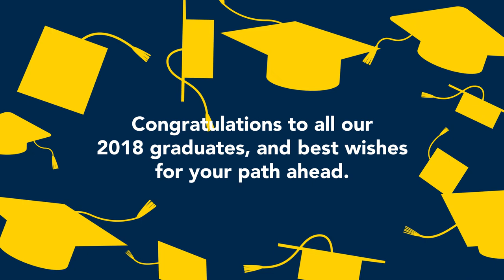2018 Rackham Graduate Exercises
Scenes from the Rackham Graduate Exercises on Friday, April 27, 2018. Congratulations to all of this year's graduates!